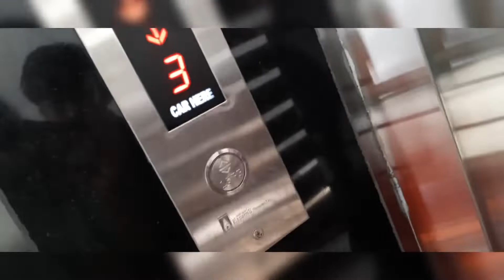Going to nyari dam in Rajkot must visit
Like share and subscribe to YouTube channel and if u have any questions comment down below and my next video is coming soon so till then bye bye 👋 see you soon all and comment down below that which video should I shoot next for you all my YouTube family I mean give me some hints for my and your next video bye by bye 👋 🥳😜😊👋👋👋🏻